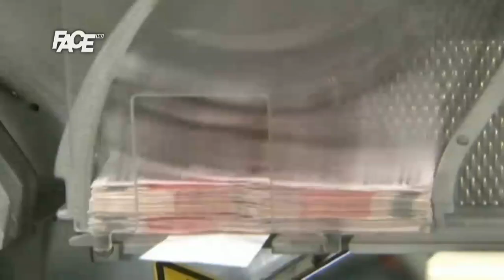Evropska Unija se suočava sa novom realnošću